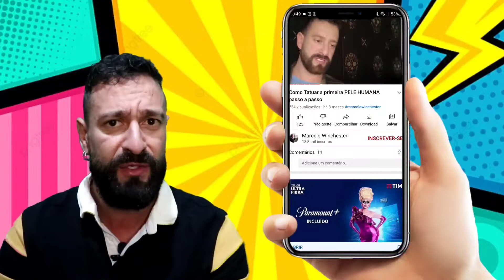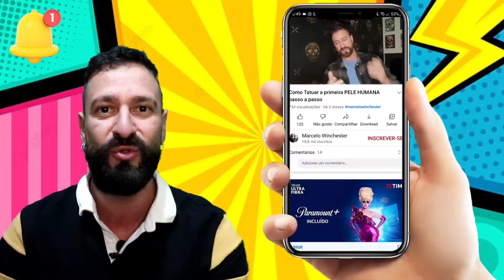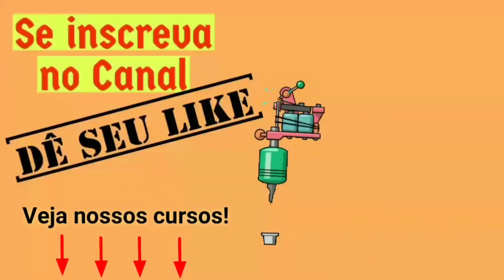Como fazer aplicação de piercing com agulha americana SEM TAPER